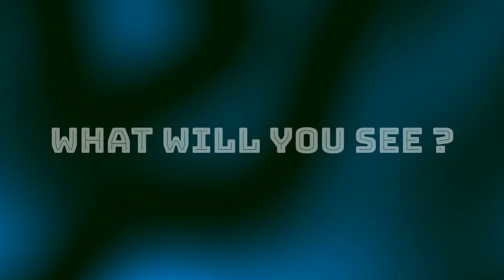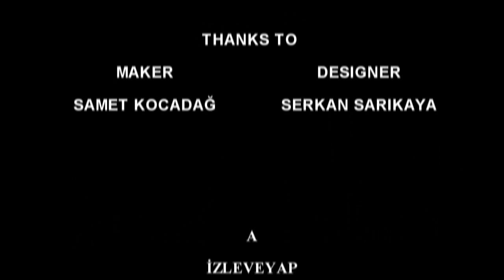MINI LATHE MACHINE FOR WOODWORKING - CHEAP & CHIC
We're interested in a homemade mini lathe project for a while. If you want to do small jobs and make yourself happy, this mini lathe is for you.

      I think there is a workshop of his own, and I don't think he has the envy of turning or milling machines.

     In this series of videos, we will examine how to make a precision lathe for your workshop. If you want to make your own mini lathe, please do not forget to review our video. We will try to produce a lathe that can make the most precise wood work that can be done under the conditions of home workshop. Of course, the workbench we will do is not for industrial purposes, but will be bench-top mini lathes. This outstanding  mini lathe is ideal for use in labs, workshops, engineering and educational settings.

      In this project, our 3d printer was our biggest helper. We have designed and produced some parts that we use in lathe. The parts are made quite robust. no doubt about this issue. we've added the required 3d printer files below to download them.

Features:

- High-precision, stability, low noise;
- Designed for the home DIY enthusiasts, small and portable, strong power;
- Transparent plexiglass shield,
- Large torque ball bearing motor.
The dimensions of the lathe we designed are:
Length: 50 cm
width: 15 cm
height: 12 cm
Precautions:
1.If the user does not have lathe base experience, when used, should follow: low speed, slowly, cautiously and other security operations.
2.The speed can be adjusted in 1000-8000RPM, cut wood should not exceed 4000, grinding can use higher speed.
3.Drill chuck axis, the axis of the wood, the tailstock center axis of the drill should be in a straight line, or need to adjust the nut.
4.If not a cylinder, the speed should be reduced.
5.Tailstock bearing without lock tight.
6. When using a knife, locking the bottom of screw, location should be away from timber 1-1.5cm.
7.If you do not really understand the operation, it is best to consult a professional person.

There will be some equipment you need to perform such a project and files. I want to share some of these with you.

Watch our video to find out how it is done and if you like it, do not forget to “like” our video and share it.
Do Not Stop IZLE & YAP
If you want to browse our other projects ;
HOW TO MAKE ANIMATED RGB WALL CLOCK ?
HOW TO MAKE AN INFINITY MIRROR CLOCK ?
HOW TO MAKE A 3D ILLUSION LAMP ?
HOW TO MAKE AN INFINITY MIRROR VU METER MUSIC EQUALIZER ?
MINI LATHE
MINI LATHE MACHINE